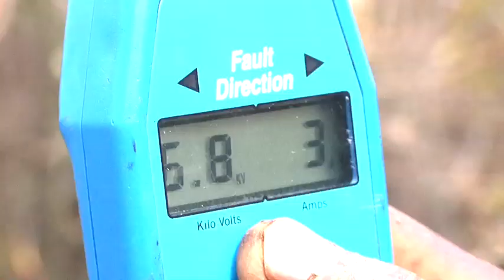Dehorning Rhino's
Bonamanzi is a beautiful private game reserve that nestles in the heart of Zululand, South Africa, home to Africa's big 4 which includes Elephant, Buffalo, Rhino, Leopard and a diverse mixture of many other species of antelope and birds. Unfortunately with the price of living amongst beautiful creatures comes the detrimental threat on endangered species which puts Private game Reserves in the front line of poaching. Fortunately there are measures that can be taken to protect these species by the good people who are willing to risk their lives to protect the very thing we are ordained to protect in being fellow members of those we share this magnificent planet with.

Poaching.
The greatest threat facing African rhinos is poaching for the illegal trade in their horns, which has soared in recent years. The number of rhinos poached in South Africa alone has increased by 9,000% since 2007 - from 13 to a record 1,215 in 2014.

Dehorning of rhinos
One such possible protection measure is the dehorning of rhinos. The main aim of dehorning is to
reduce the amount of horn per rhino available for illegal harvesting, and thus reduce the incentive for
poachers to kill the rhino. Dehorning involves the immobilisation of the rhino by a suitably experienced veterinarian, with the use of chemical immobilisation drugs. Most of the horn is removed by cutting it off horizontally with a chain saw, without cutting too close to the germinal layer. The immobilisation drug is then reversed with the animal waking up fairly quickly thereafter.

The advantages of dehorning rhinos
Although dehorning is a relatively recent intervention in South Africa, the Namibian and particularly
Zimbabwean experience has shown that, while dehorned rhinos are still poached, deaths due to
poaching are considered to have been significantly reduced with dehorning in cases where it is
combined with effective anti-poaching measures. Rhinos that have been dehorned in Zimbabwe in
recent years have shown a 29.1% higher survival rate than rhinos with their horns. It must however,
be emphasised that dehorning is only effective where there is also good anti-poaching security.

Disadvantages / risks of dehorning rhinos
Dehorning has been found to be ineffective as a standalone measure and in the absence of stringent security. For example, one of the major factors that contributed to the loss of most of the rhinos in Hwange National Park, Zimbabwe, (90% of which were dehorned), was the lack of adequate security.
Dehorning is invasive, contentious and expensive. In addition, there are potential associated impacts and disadvantages associated with the technique

Immobilising the rhino poses a risk to the health of the animal, albeit a manageable one.
 The nature of rhino horn anatomy means that the entire horn cannot be removed and the
remaining horn stump may still provide sufficient incentive to poach the rhino, especially
considering the high prices that rhino horn currently fetches on illegal markets.
 Dehorning is an expensive process which must be conducted by veterinarians, and must be
repeated at regular intervals as the horn regrows, should the poaching threat remain. This
requires repeated immobilisation of individual rhino, thus increasing the risk to these
individuals, although this risk is relatively insignificant when there is a high level of poaching.
 The long-term impacts of dehorning on rhino behaviour, reproductive fitness, population
structure and dominance are poorly understood, and further research is needed on these
issues. However, in situations where the threat of poaching is high, these impacts may be
considered to be secondary to saving the rhinos’ lives, in which case dehorning may be
considered as an option.
 Dehorning may diminish the appeal of rhino viewing to the tourism sector. This sector is
growing and provides thousands of jobs and any adverse impact on this sector must be
carefully considered. However, awareness campaigns to inform tourists of the issues could
potentially mitigate negative perceptions.
 Dehorning is likely to negatively affect the live-sale value of rhinos, as the lack of horn could
affect tourism and hunting industries.
 A further consideration with dehorning is the need for the horns to be safely stored after
dehorning, which presents a security risk in itself. There are also costs involved in storing the
horns at a secure facility.
 Dehorning is likely to be effective if practiced by all or at least a significant number of the
reserves in an area, so as not to simply push the poaching threat to neighbouring reserves.